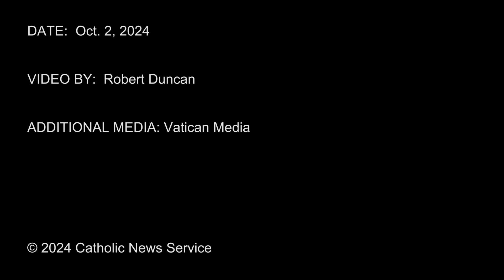Pope: Let God guide the synod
The Synod of Bishops on Synodality opened with Mass Oct. 2.